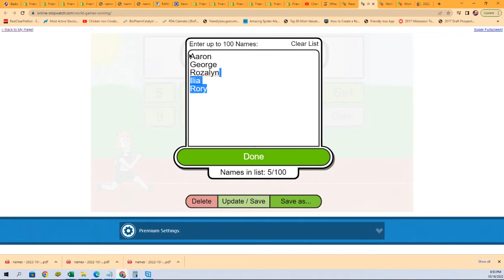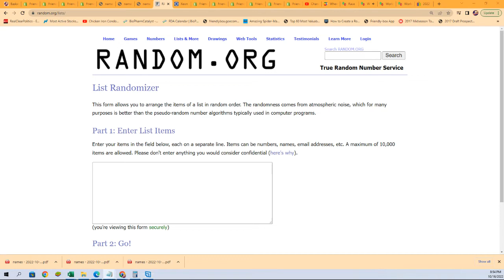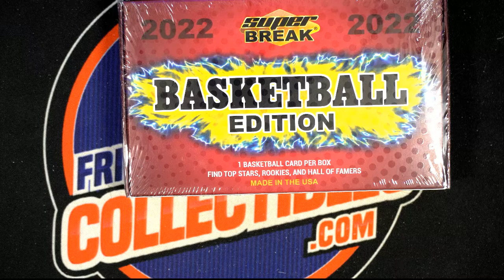2022 Super Break Basketball Edition Box FILLER C ID 22SUPERBSK102